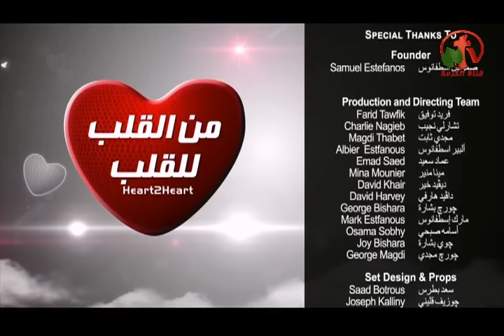ملوك وكهنة - من القلب للقلب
أعداد وتقديم: الأخت إيفيت البياضي
ضيف الحلقة: الدكتور نادر شوقي
Kings and priests - from the heart of the heart
Live broadcast on Alkarma tv channel July 26, 2016
Preparation and delivery: Sister Yvette Bayadi
Guest Seminar: Dr. Nader Shawki